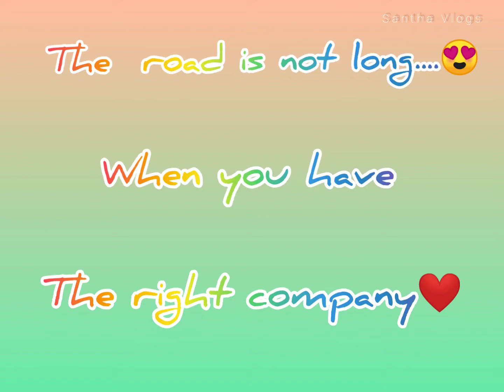Long drive with your best friend💛Road trip#Ride therapy#whatsapp status#Santha Vlogs#Shorts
Hey Guys...
              Welcome to the world of Santha Vlogs...

Travel time Travel Adventure#Long drive#Cool Climate#Travel Therapy#Travel ride#Travel status#
Travel time song#Long drive#Trip for your friends#Travel time song tamil#long breathe#nature love#love to ride#photos love#Nature scenario#Travel theraphy#Lovetoride#Longdriveneed# Whatsapp Status#Travelling Adventure#Exploring Nature#Life of Ride#Trichy city Whatsapp status#Rockfort city#Trichy mass video#Life of a rider#Travel therapy#Here a aong#Song Theraphy#Nature love#Lovetoride#Bike ride#Bike travel#Peacefull time#Long drive#Travel exploring#Photo graphy love#Photo nature#Santha Vlogs#Shorts